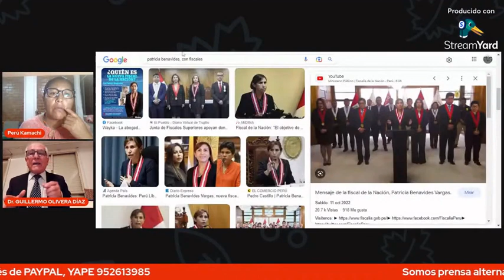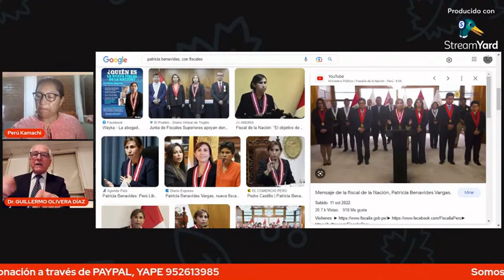P6-Dr Guillermo Olivera Díaz sólo se puede vacar por el Art. 117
No se olviden de dejar su like y activar la campanita de notificaciones para poder ver más videos como este!
- IN: Elma Flores

¡Ayúdanos a seguir haciendo este trabajo de informar la verdad realizando donaciones...!

LO QUE HAGAMOS HOY TENDRÁ ECO EN LA ETERNIDAD = ÑOQANCHIK RUHUASQANCHIS  KUNAN HUYARICUNQA QANACCPACHAPI

UKA JJACHA URO JUTASKIGUA= ESE GRAN DIA ESTA POR LLEGAR